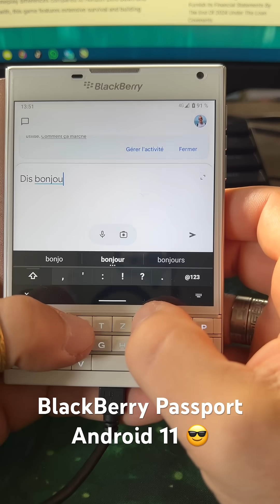BlackBerry Passport Android 11 2025 😎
En attendant la vidéo complète, je vous présente rapidement mon BlackBerry Passport sous Android 11, via LineageOS 18.1 ! Un énorme merci à Balika011, qui a fait un travail de dingue concernant l'adaptation d'Android 5.1 vers LineageOS 18.1 avec des prototypes de BlackBerryPassport qui tournaient déjà dans les bureaux de RIM.

La vidéo longue sera disponible dans le courant du mois de décembre 2024. Je vous présenterai toutes les fonctionnalités du téléphone, tout en vous parlant aussi des choses qu'il reste à régler pour que ce portage soit le plus parfait possible ! C'est une version bêta, mais déjà très fonctionnelle.